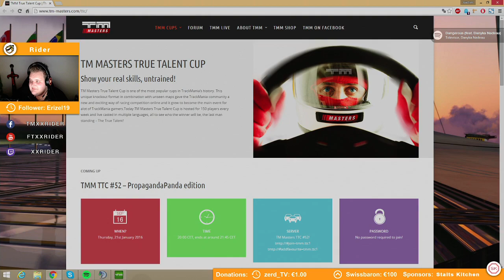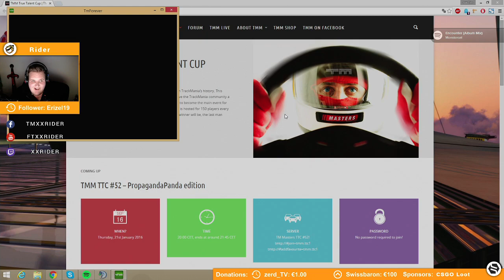TTC #52 - PropogandaPanda edition (with Vanilli)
My first True Talent Cup in months maybe years! was super fun!